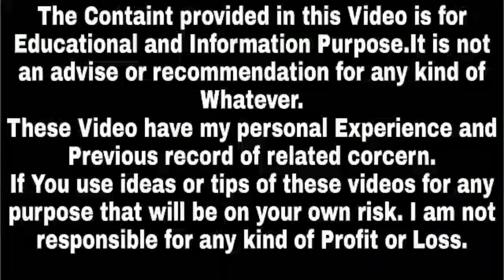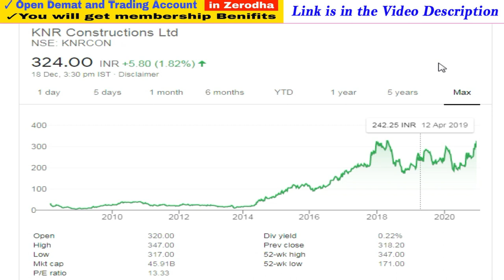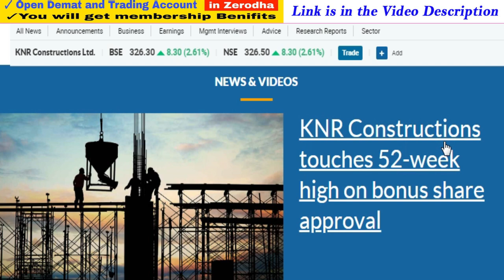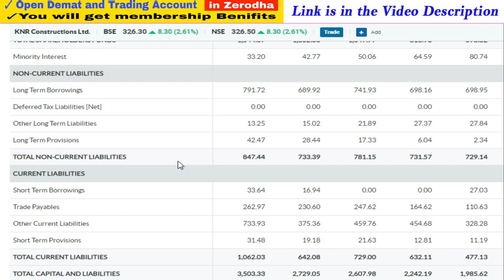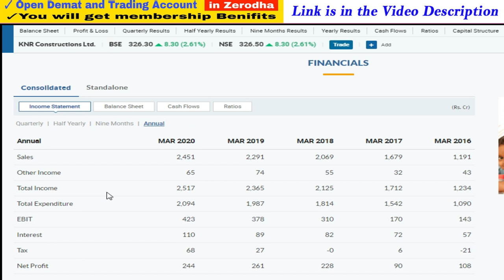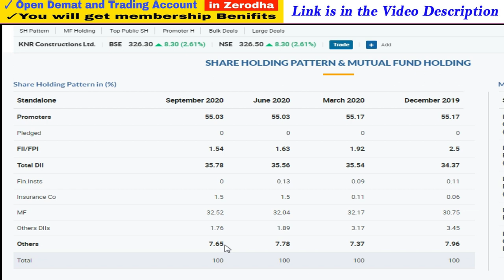Bonus Shares in 2020 | Latest Bonus Shares Announcement 2020 | Upcoming Bonus Shares 2020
1. You will be added in Positional Trading SUPPORT Group on What'sapp by Angel Broking .